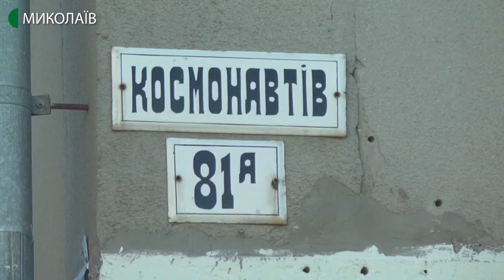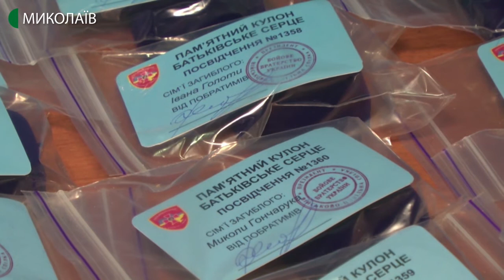17.02.2020. Новини. 07:30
Новини
Інформаційна картина дня (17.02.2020) поглядом кореспондентів телеканалу UA: Миколаїв (випуск новин — 07:30):
-  в Інгульському районі Миколаєва невідомі підірвали банкомат та забрали понад 250 тисяч гривень;
- дітям загиблих миколаївських військовослужбовців  вручили обереги «Батьківське серце».